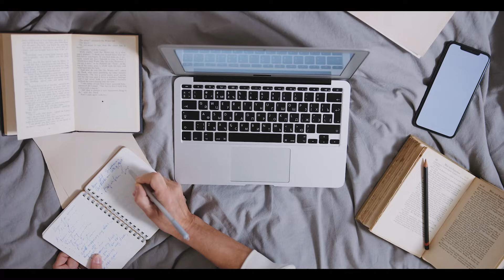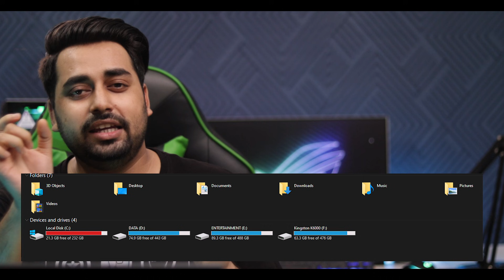Common MISTAKES Every Laptop User Makes - Avoid Doing Such Mistake Right Now (Don't ignore) 🙏🔥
In this video, I will share 11 Common MISTAKES Every Laptop User Makes - Avoid Doing Such Mistake Right Now. Don't ignore these mistakes can destroy your laptop slowly and I am sharing with you the best laptop care Tips To Maintain Your Laptop Condition. Watch these videos Till the end to know all the Mistakes that you must avoid while using a laptop.

Best Laptop Accessories Recommendations:

LAPTOP BAGPACK :

✔️Lenovo Casual Laptop Backpack B210 -
✔️COSMUS Darwin Navy Blue Laptop Backpack -
✔️HP X Entry Backpack for Upto 15.6 Inch -
✔️HP Millennial Backpack with Detachable Laptop -
✔️AH Arctic Hunter Laptop Backpack 15.6 inch -
✔️Harissons Xeno 33 Ltrs Blue (15.6 inch) Laptop -
✔️Hoteon Golden Wolf Laptop Backpack with Rain Cover -
✔️Lenovo B530 15.6 Inches Durable Water Repellent -

Combo Deals :
➡️ Zebronics Zeb-Transformer
➡️ Zebronics War
➡️ Redgear G-20 Gaming Keyboard and Mouse Combo

LAPTOP COOLING PAD

Gaming Mouse | Best on Market Under Budget :
➡️ Cosmic Byte Hyperion Wireless + Wired Dual Mode Gaming Mouse
➡️ Logitech G102 Light Sync Gaming Mouse
➡️ Redgear A-20 Wired Gaming Mouse

Gaming Keyboard Under 1000:
➡️ Evo Fox (by Amkette) Fireblade Gaming Wired Keyboard
➡️ Redgear Blaze Semi-Mechanical wired Gaming keyboard
➡️ Redgear Grim Wired Semi-Mechanical RGB Backlit Gaming Keyboard
➡️ Cosmic Byte CB-GK-05 Titan Wired Gaming Keyboard

Gaming Headphones Under 2000:
➡️ Cosmic Byte G1500 7.1
➡️ Redgear Comet 7.1
➡️ Redgear Cosmo 7.1
➡️ Ant Esports H707

Gaming Headphones Under 1000:
➡️ Redgear Cloak Wired RGB
➡️ Cosmic Byte GS410
➡️ Cosmic Byte GS430

Mouse Pad:
➡️ Cosmic Byte Dwarf Speed Type Gaming Mousepad
➡️ Redgear MP35 Speed-Type Gaming Mousepad

➡️ Redgear MPR800 Soft Base Mousepad with 4 LED Spectrum Mode
➡️ Redgear MP80 Speed LARGE
➡️ RiaTech Large Size

Multi Purose USB Converter
➡️ Multipurpose Card Reader
➡️ Mivi OAC2A Type-C to USB A Female OTG Adapter